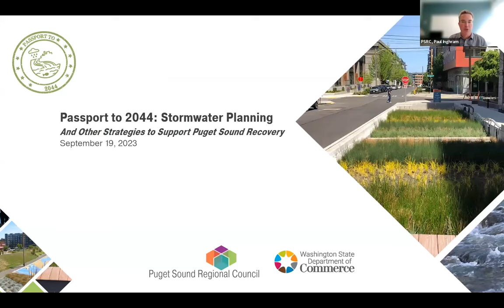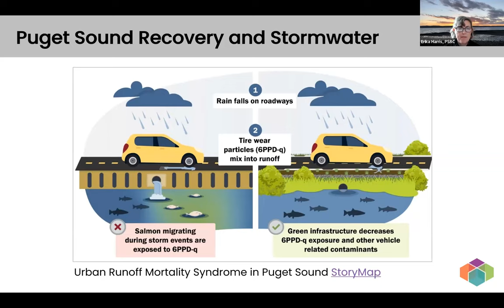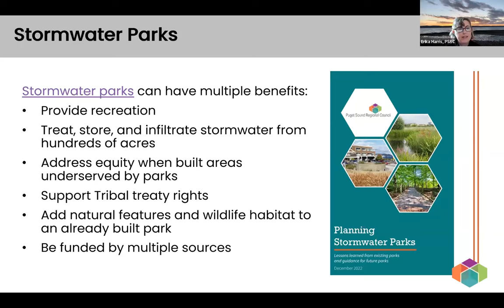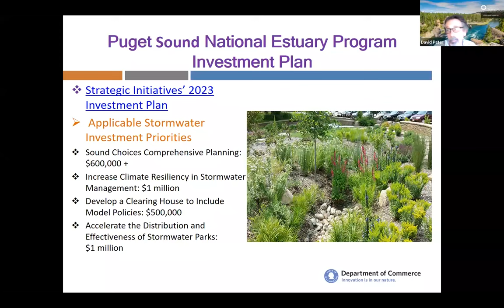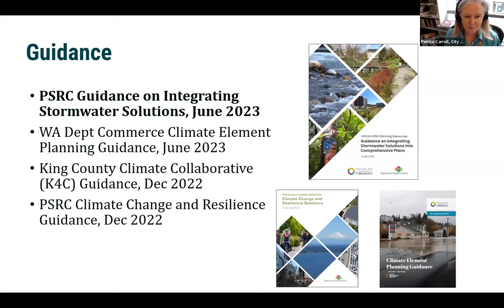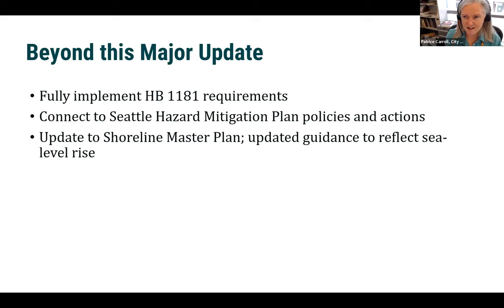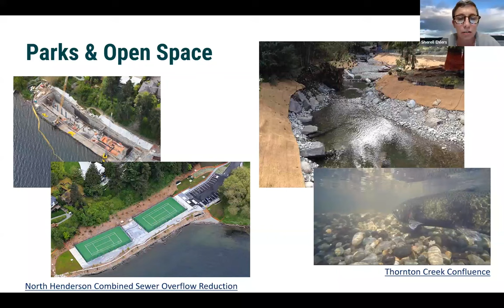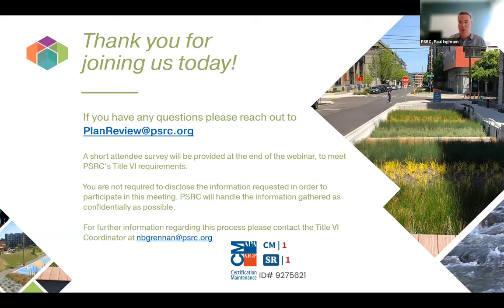Passport to 2044: Integrating Stormwater Solutions Into Comprehensive Plans, September 19, 2023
Join PSRC, the Washington State Department of Commerce, and the City of Seattle for a 1.5 hour webinar to learn more about stormwater planning and other strategies to support Puget Sound recovery during the comprehensive plan update process. New guidance on Integrating Stormwater Solutions into Comprehensive Plans will be shared.